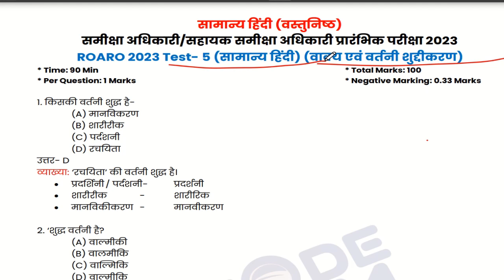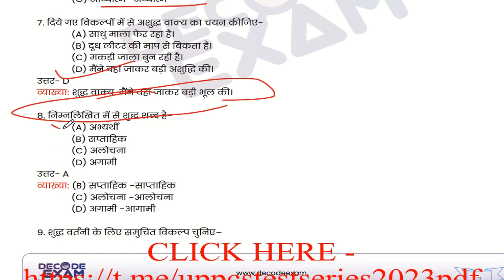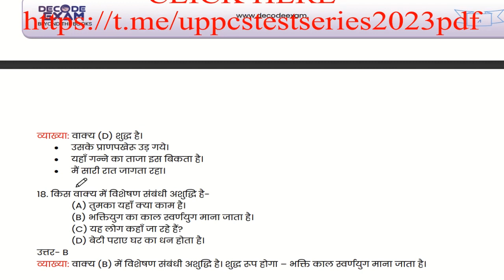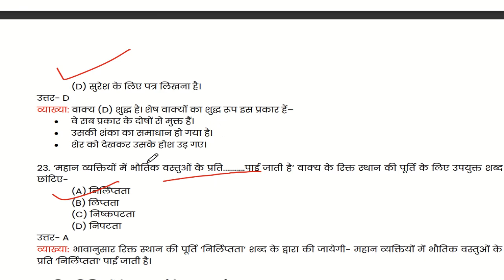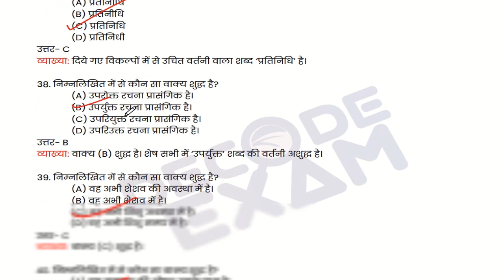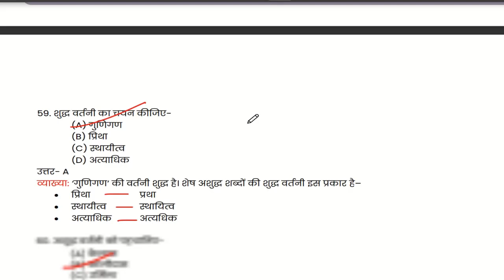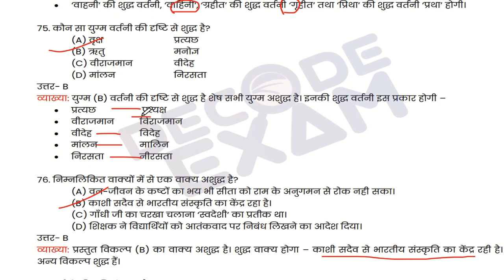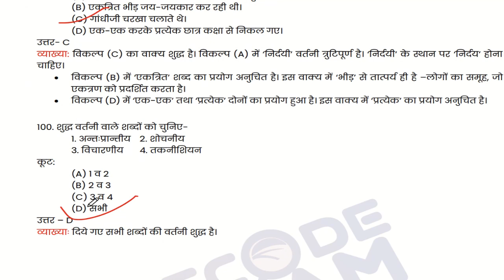Ro ARO TEST SERIES-42| gs prelims test series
drishti current affairs magzine|| yearly magzine || January 2023 to January 2024

current affairs|| 1 Jan 2023 to 10 Jan 2024 || by priya lec -5

Top searches

gs world ro aro test series

up police constable gk most important question

mock test up police constable

gk questions for pcs exam

complete up gk

ro aro full length test series

up police reasoning practice set gk

UP PCS PRE 2024 || MakeIAS TEST SERIES || TEST 1

R.K.